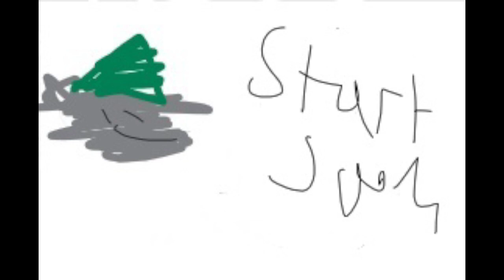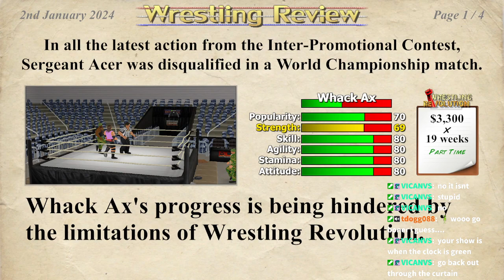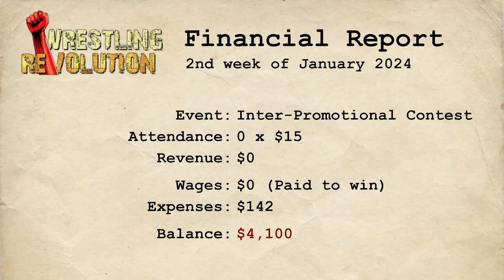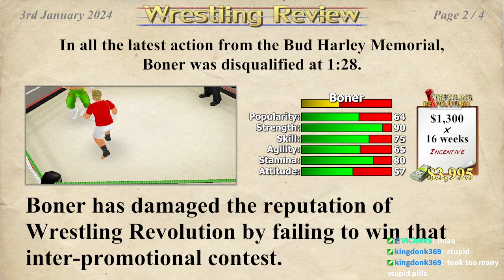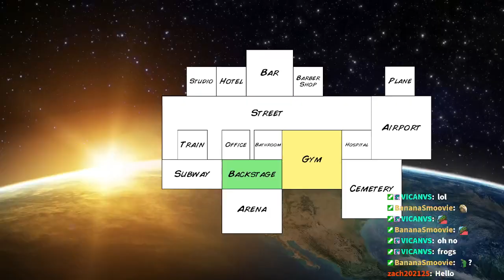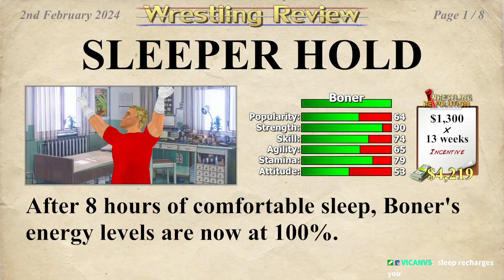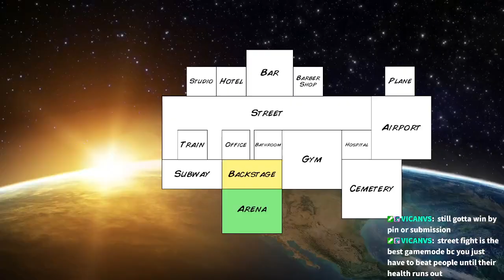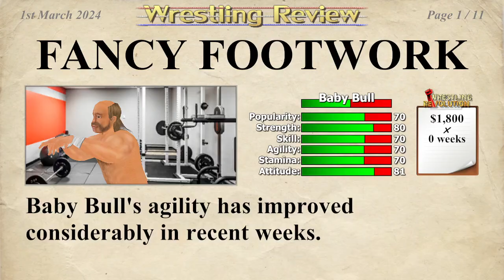Wrestling Empire: StoneGnome SUPERSLAM